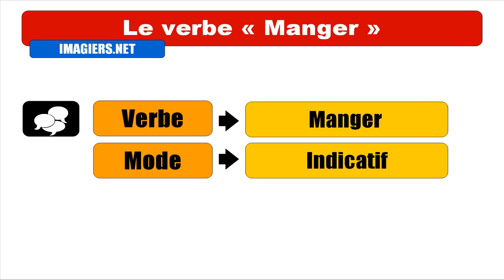Imparare il francese = Coniugazione = Manger = Indicatif Imparfait